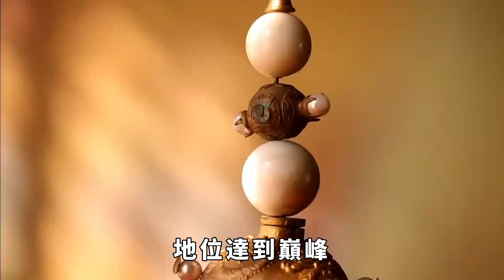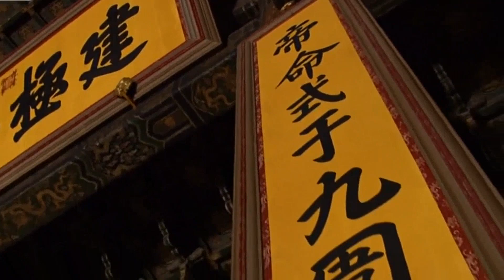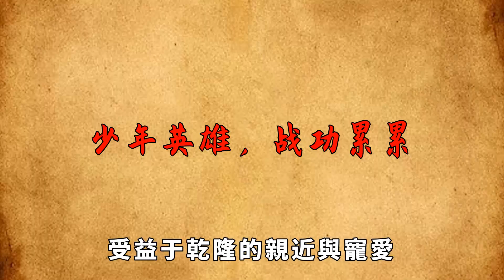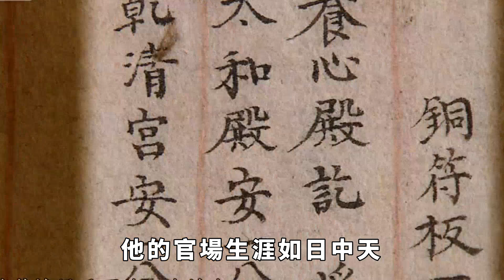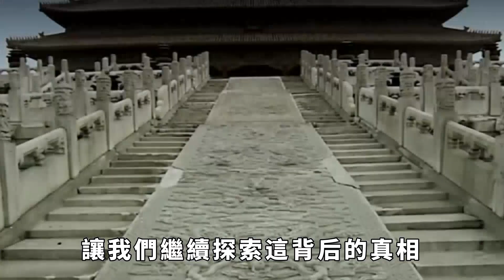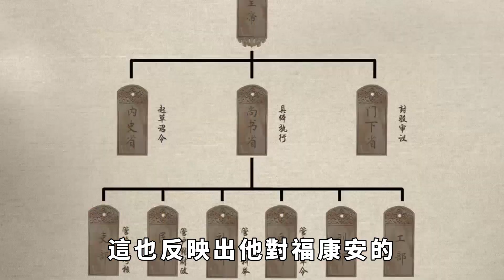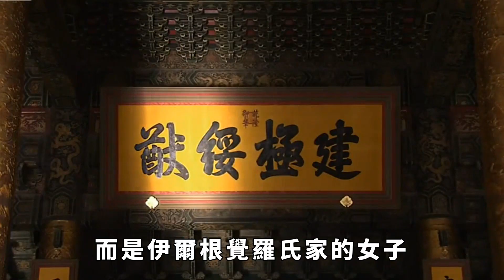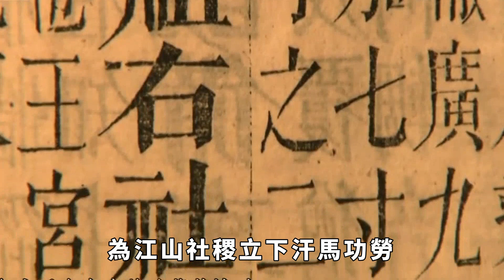年過八旬的乾隆，為何要破祖製將宗親才有的爵位，賜給一個外姓人。【繁華五千年】歷史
嘉慶元年（1796年）五月，深處宮廷的乾隆皇帝接到了一則令人震驚的消息：固山貝子福康安因病在軍營中去世，時年僅43歲。這對於已過八十壽辰的乾隆而言如晴天霹靂。為紀念福康安的卓越貢獻，乾隆特地追封他為「嘉勇郡王」。福康安做過哪些貢獻？乾隆為何會授予一個外姓臣子皇家封號？大家好，歡迎關註【繁華五千年】。點關註，不迷路。
【家世顯赫】
福安康何其人也？
福康安原姓富察，與孝賢純皇後同姓。富察家族在滿洲鑲黃旗中頗具聲望，祖先旺吉努是後金的重要功臣，隨皇族征戰四方。
順治和康熙時期，富察家族崛起，政治地位顯赫。當乾隆繼位後，富察一族受盡皇帝恩寵，地位達到巔峰，成為滿洲家族中最為顯赫的一族。歷史 君王 妃子 政治 統治 爭寵 請注意，本影片是專注於講解社會新聞和奇聞異事，完全符合YouTube社群準則。